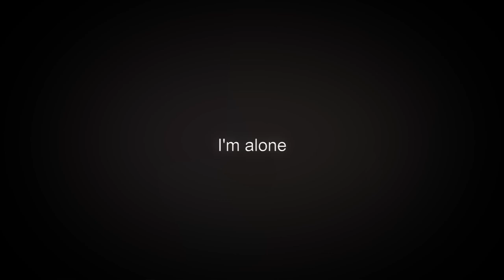Solis - Honestly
Please consider subscribing, it means a lot :) I'll have a playlist on it's way sometime soon, here's a song I found in the meantime show them some love if you like it.

Art - vixit.art

For youtube algorithm:
Sosogu Music
Aesthetic
vibes
anime
good music for bad days
Music
edits
Lofi
Lofi vibes
Ikigai
Dreamy
ambition